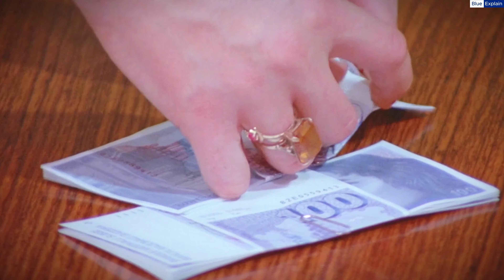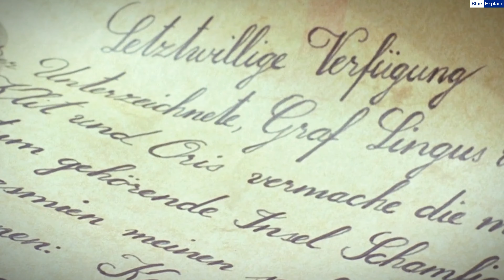Six swedish girls in the alps (1983) full movie summerized in hindi/urdu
hey guys.

movie explainer